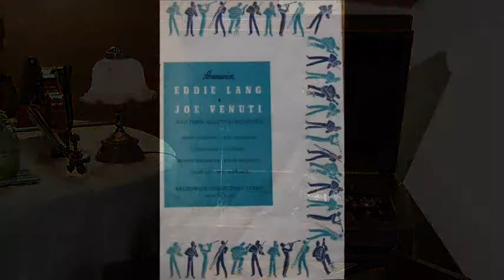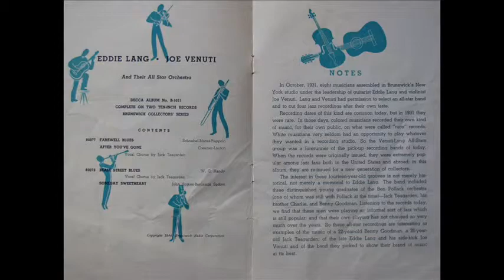Eddie Lang - Joe Venuti_" BEATLE STREET BLUES " (1931)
Eddie Lang ,Guitar(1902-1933), Joe Venuti, Violin(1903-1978)
Charlie Teagarden (Trp), Jack Teagarden (Trb),
Benny Goodman (Cl.), Frank Signorelli (P.)
Warld Lay (Bs), Neil Marshall (Drms)
Vocal by Jack Teagarden
Recorded October 1931
78rpm / U.S. Brunswik-80078 A
on HMV-163 gramopnone